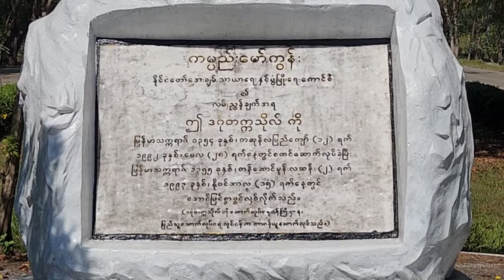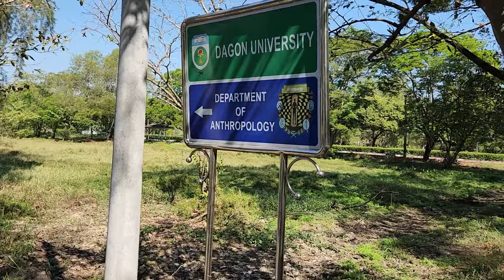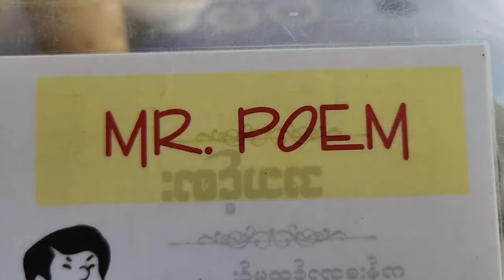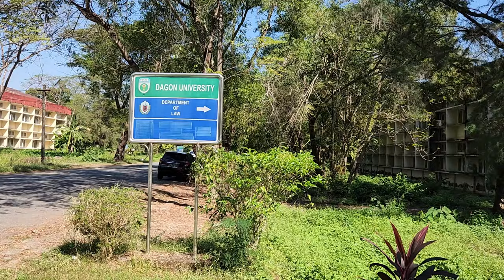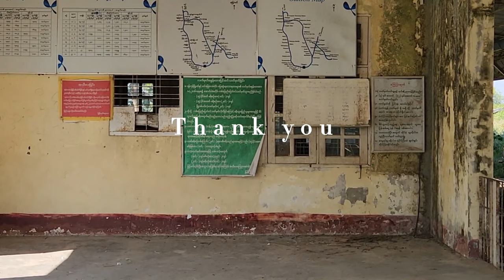ဒဂုံတက္ကသိုလ်မှာ လက်ဖက်ထမင်းသွားစားမယ် (Go&Eat Vlog at Dagon University) Episode-2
အ​ဝေး​​ရောက်​​နေတဲ့ သူငယ်ချင်း​တွေ အ​ကြောင်းအမျိုးမျိုး​​​ကြောင့် ​ကျောင်းဆက်မတက်နိုင်တဲ့သူငယ်ချင်း​တွေ အတွက်ရည်ရွယ်ပါသည်😔😔😔